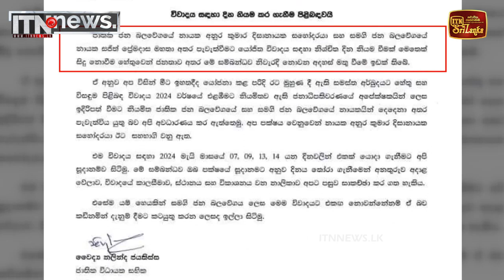සජිත් අනුර විවාදය ගැන මුළු රටම අවධානයෙන්